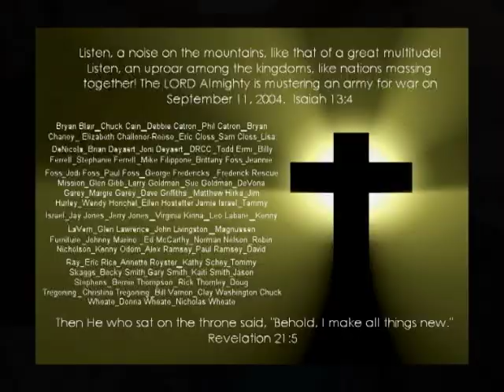Waterboyz for Jesus - The Ruth Project